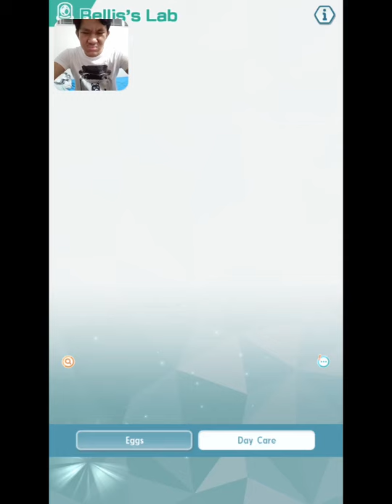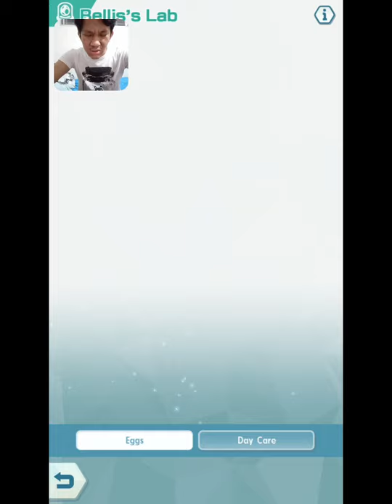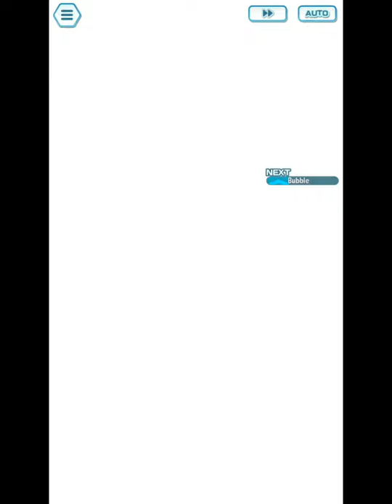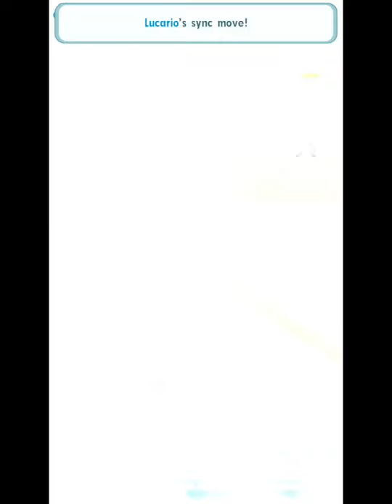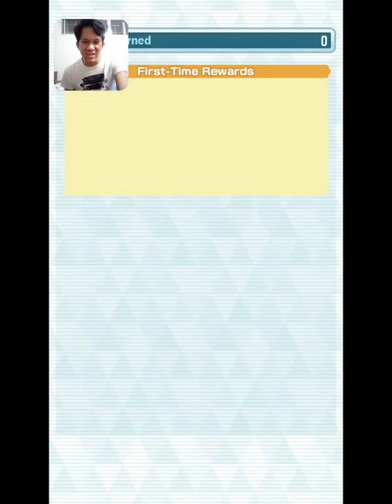Pokemon Masters: Pasio Eggsplorers! Let's Go Egg Hunting!!!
Happy Easter Sunday to all! 😊🐰
Let's Go Egg Hunting in Pokemon Masters! 😄